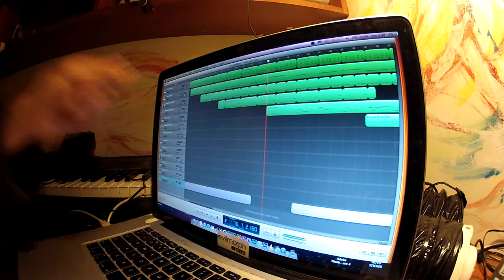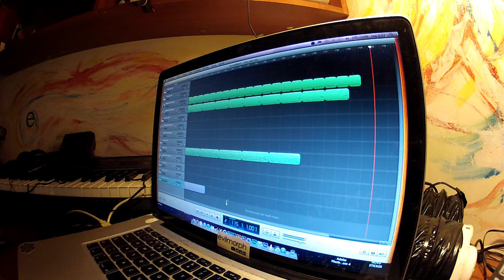02- There are Ghosts in the Woods and They are Tripping - Progressive Electronic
Track from 'The Album that Will Never be (Made)'
REMEMBER, None of these Tracks are complete, and most probably never will, hence the name.

Tracks:
1 - Voyage Through Seas of Molten Silver
2 - There are Ghosts in the Woods and They are Tripping
3 - They Are Coming and I'm Ready to Go
4 - Drifting at Space with a Pogo Stick
5 - Sailing the Sands of Siberia
6 - Everything Back to it's Place - (ending track)